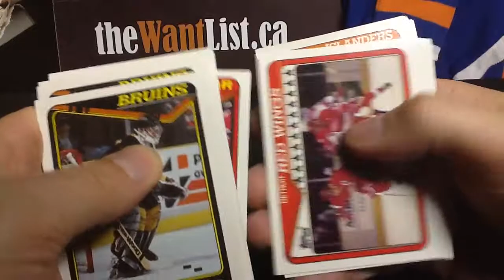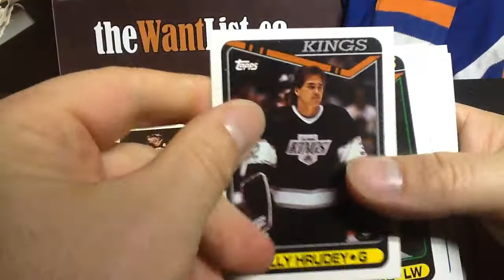1990-91 Topps hockey cards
Two cello packs of 1990-91 Topps hockey cards by the Topps Company